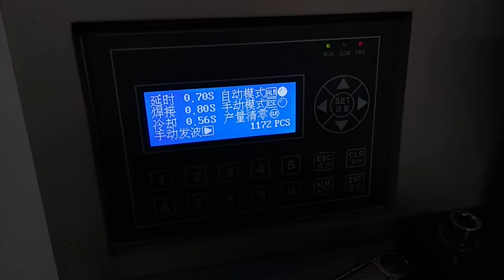15kHz 4200W welder for frabic cutting -- plastic，non woven fabric and packing welder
Machine 1: Widely used in daily necessities, lighting, stationery toys, paint bucket lids, packaging processing industries, etc.

Machine 2: It is widely used in non-woven fabrics, folders, toner cartridges, ink cartridges, environmental protection bags, toys, daily necessities, electronics, automobiles and other industries

Machine 3: It is widely used in tubular fan blades, computer accessories, water meters, electric meters, telephones, video equipment, MP3, storage batteries, etc.

Machine 4-4200W: It is widely used for large-area thermoplastic plastic parts such as printer cartridges, ink cartridges, car lights, car mirrors, dashboards, sun visors, door panels, water tanks, fuel tanks, auto parts, etc.
Our brand K series: widely used for welding precision parts, such as cardiovascular filters, blood transfusion bags, surgical gowns or medical equipment, etc.

Protective film automatic coiling machine: prevent defects such as welds and scratches on the surface of the workpiece, increase the yield, and further increase corporate profits

Hot welding machine: widely used for riveting of plastic parts, plastic molding, plastic cutting, spot welding, etc.

Rotary friction welding machine: widely used for round products such as: filters, filter cores for drinking fountains, sprinkler joints, paint buckets, washing tanks, PP moisturizing cups, hot melt welding of thermoplastic round products, etc.